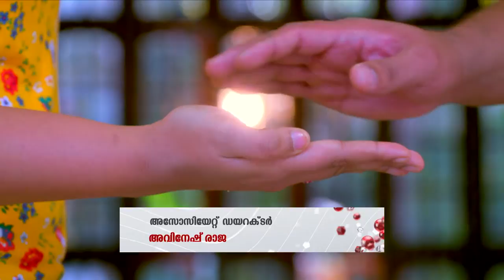KASTHOORIMAN 390 TD 26 03 2019